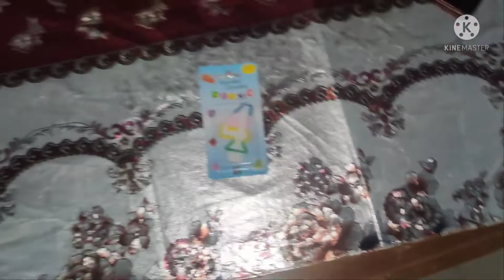Today Birthday of our princess আজ আমাদের বাসার ছোট্ট টুনটুনিটার জন্মদিন#Birthdavlog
p